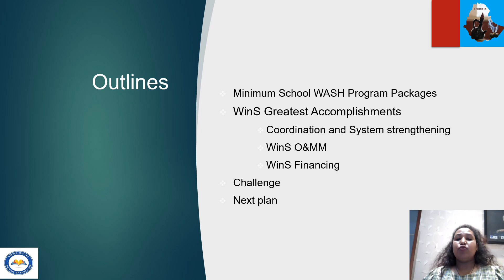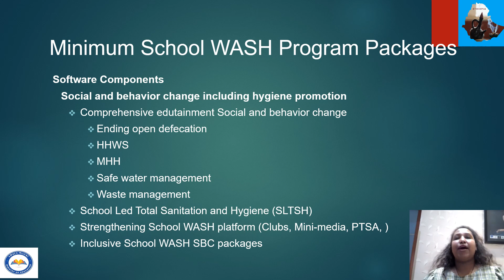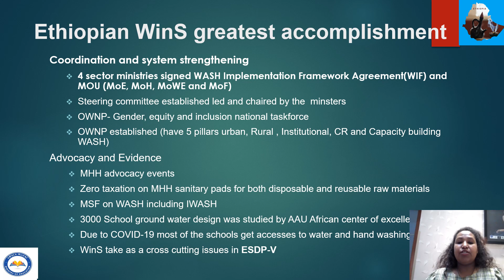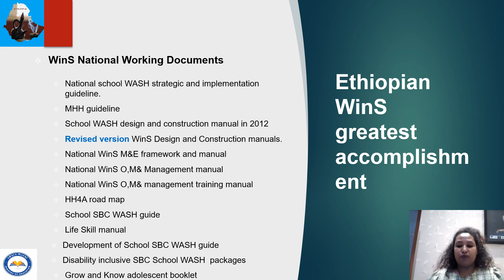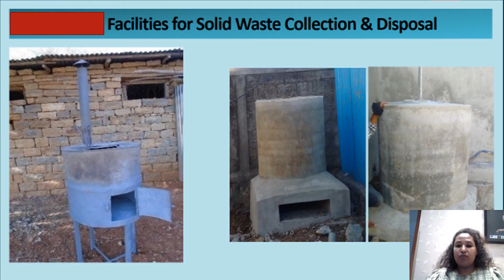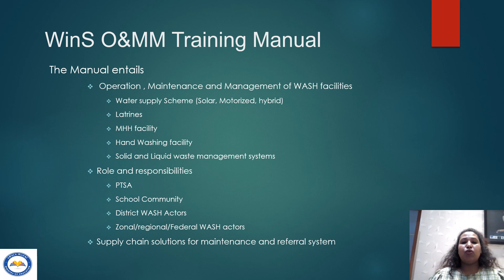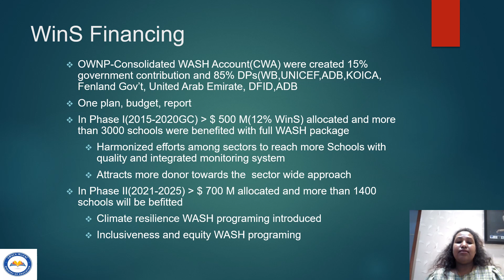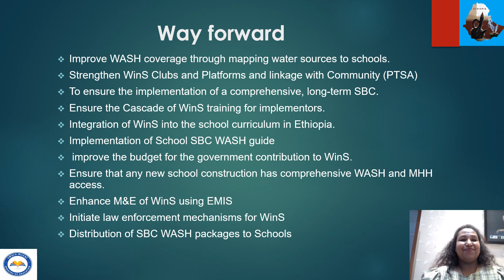1st African WinS ILE Country Update - Ethiopia